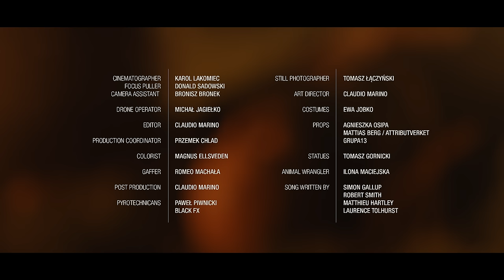Behemoth - A Forest feat. Niklas Kvarforth (Official Video)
The new EP "A Forest" available May 29th, 2020.

Cinematographer: KAROL LAKOMIEC

Original Song by The Cure